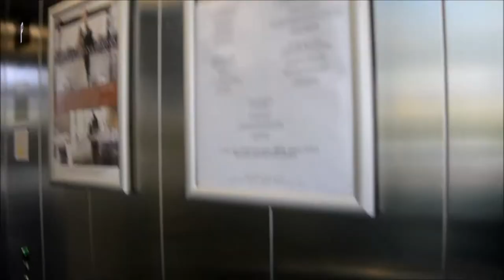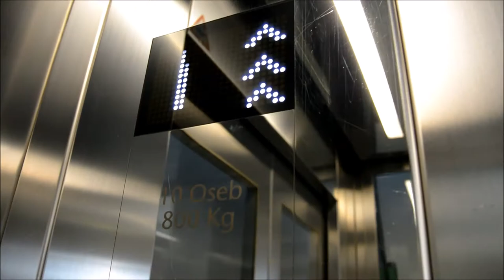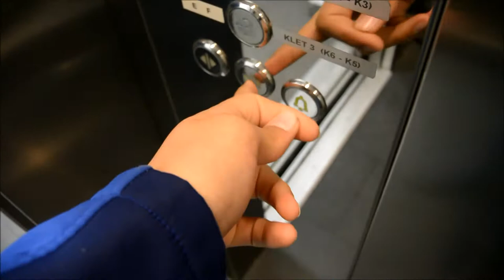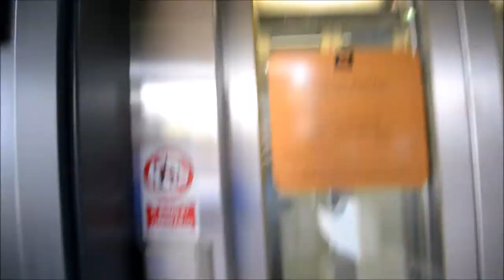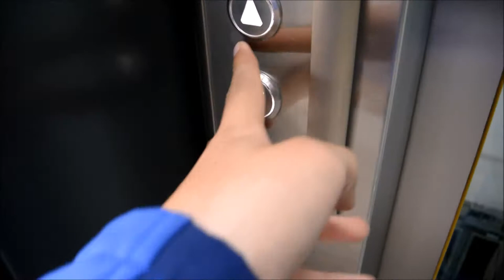Awesome 2011 Kone MonoSpace traction scenic elevator @ Hotel City**** , Maribor, Slovenia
This lift is AWESOME!!!

As you can see: between ground floor and first floor is secret floor
" M ". I think this floor is closed or it is nothing there.

Location:

• Hotel City & Conference center ( Ulica Kneza Koclja 22, Maribor,
   Slovenia )

Elevator Information:

• Brand: KONE
• Year of built: 2011
• Serial Number: 11406563
• Capacity: 10 Persons or 800 kg
• Floors Served: 6 ( -3,-2,-1,0,M( CLOSED ),1)

Time of Recording: 12. April 2017